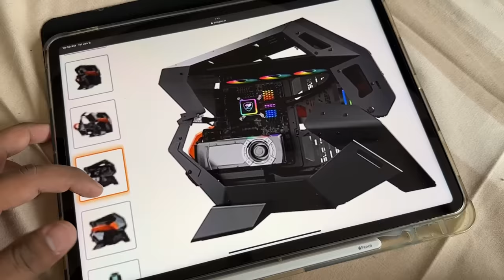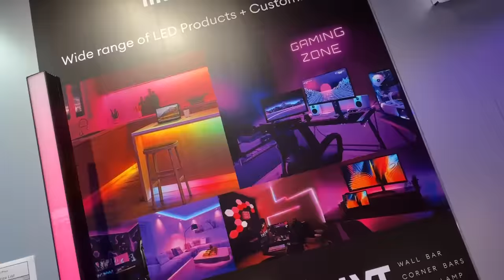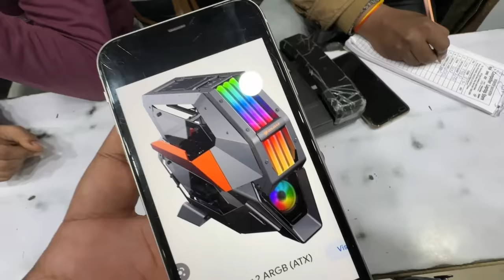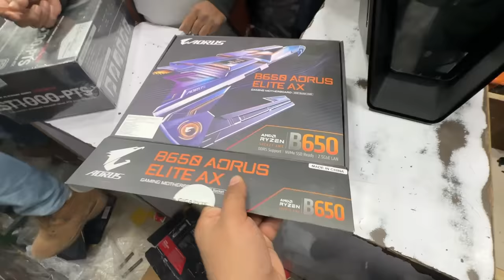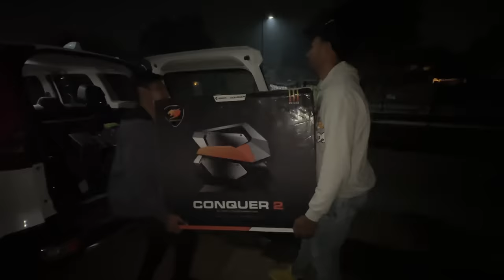Finally monster Gaming pc aagya 😍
Finally Gaming pc Aagya😍